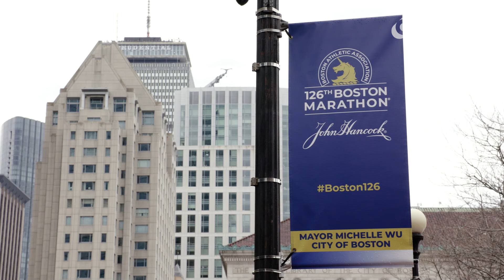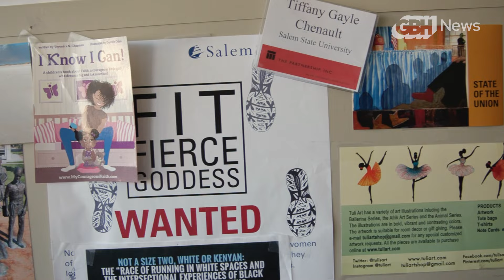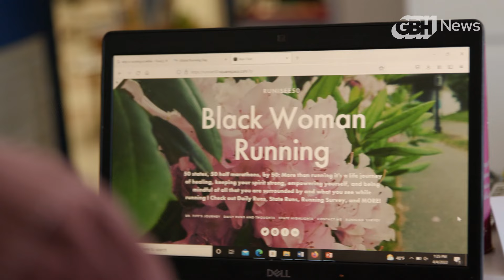Black women run: Local runners want to make the Boston Marathon more diverse and inclusive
Tiffany Chenault is running the Boston Marathon for the first time this year. She never expected to become a runner. When she lost her mother to cancer, she felt numb from grief. A friend suggested doing a 5-miler race in Boston and she said yes, not knowing what to expect. She discovered that running was a way to heal from grief. Then, as she ran around her neighborhood in Boston, she realized that she never saw other Black women like her running. She also noticed that elite running races like the Boston Marathon are dominated by white runners and African athletes.

Experts say that long-distance, recreational running in the U.S. has historically excluded women of color, through structural barriers – lack of access to green space and workout facilities in communities of color, for example – and through the images of runners in pop culture and the media that have pervaded our society for decades.

“In the magazines and the media, there's this idea of a woman's runner's body, of how she'd be probably tall, thin, white. You don't see, I have curves, I have an Afro, I have dreads, and I run," Chenault said.

Chenault’s running journey also sparked her academic curiosity as a sociologist, and she started studying the whiteness of recreational running as a professor at Salem State University. And though there is a long way to go, she says, she hopes that new efforts by the Boston Athletic Association at this year’s Boston Marathon will lead the way in helping to make the sport more inclusive.